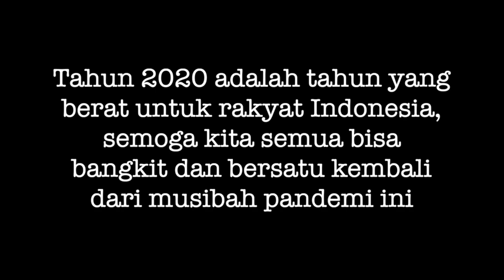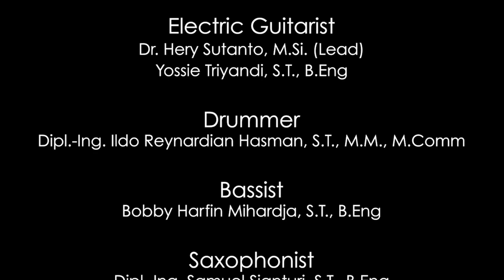Tanah Airku - LST Online Music Collaboration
Alumni of Life Sciences & Technology  Faculty - SGU, presents:
TANAH AIRKU online music collaboration for Indonesia 🇮🇩

This song is dedicated to all health care workers and other frontline workers who are working together to provide the best healthcare services during this situation.

1. Violin: Joshua Sabarman, S.T., B.Sc (Sustainable Energy and Environment 2015)
2. Piano: Steven Chandra, S.T., B.Eng (Food Technology 2013)
3. Keyboard & Video Editing: Stacia Andani Fortunata, S.T., B.Eng (Food Technology 2013)
4. Acoustic Guitar: Bonaventura G. Andika, S.T., B.Eng (Biomedical Engineering 2010)
5. Electric Guitar: Yossie Triyandi, S.T., B.Eng (Pharmaceutical Engineering 2010)
6. Bass: Bobby Harfin Mihardja, S.T., B.Eng (Food Technology 2013)
7. Electric Drum: Dipl.-Ing. Ildo Reynardian Hasman, S.T., M.M., M.Comm (Food Technology 2005)
8. Vocal:
- Diah Ayu Zubaidah, S.T., B.Sc (Sustainable Energy and Environment 2014)
- Hebert Hensel, S.T., B. Eng (Food Technology 2009)
- Dwenda Hifdhiyyati Dexiana, S.T., B.Eng., MPH (L&M) (Biomedical Engineering 2009)
- Dipl.-Ing. Achdwikalani Natasha Achjuman, S.T., M.M. (Biomedical Engineering 2006)
9. Saxophone, Music Arrangements, and Audio Mixing: Dipl.-Ing. Samuel Sianturi, S.T., B Eng (Pharmaceutical Engineering 2010)
10. Producer and Lead Guitar: Dr. Hery Sutanto, M.Si. (LST Lecturer)